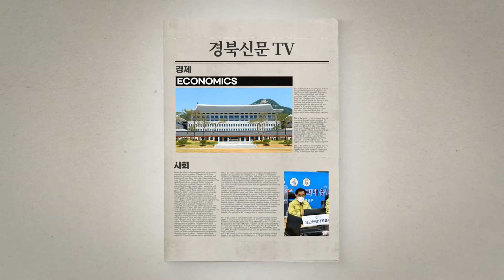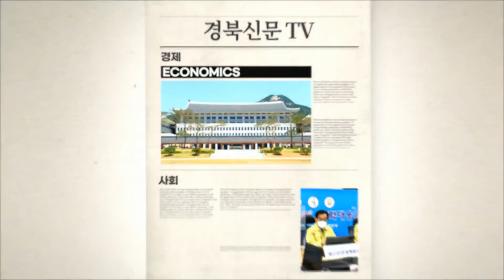임영웅 광고로만 40억 벌었다 코로나 없었으면 2배 더? 경북신문TV 윤소윤기자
트로트 가수 임영웅이 지난해 광고로만 약 40억 원을 벌었다는 추정이 나왔다.

지난 28일 방송된 채널A ‘행복한 아침’은 ‘지금 가요계는 임영웅 시대’라는 주제로 이야기를 나눴다.

이날 홍종선 대중문화전문기자는 “임영웅이 광고로만 약 40억을 벌었다. 트로트 가수 중에는 최고 수준이다. 따라올 자가 없다. 임영웅 천하, 영웅시대라고 이야기하고 있다”고 말했다.

이에 MC 이재용 아나운서는 “임영웅이 문화의 소비 트렌드를 바꿨다. 침묵하는 중장년층을 적극적인 문화 소비계층으로 등극시켰다.

코로나 19가 없었으면 임영웅의 몸값이나 벌어들이는 수익이 어마어마했을 것이라는 이야기가 있다”고 설명했다.

홍종선은 “맞다. 코로나19가 없었으면 지금보다 1년에 약 20억~40억을 더 벌었을 거라는 이야기도 있다. 왜냐하면 지금 행사 무대가 전혀 없다. 그래서 ‘아마 행사까지 있었으면’하는 이야기가 나온다”고 설명했다.